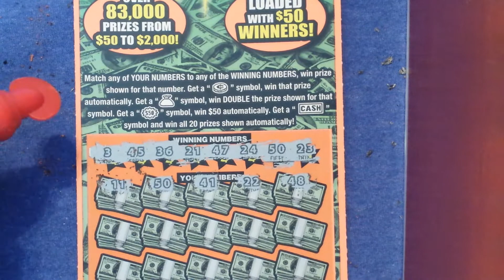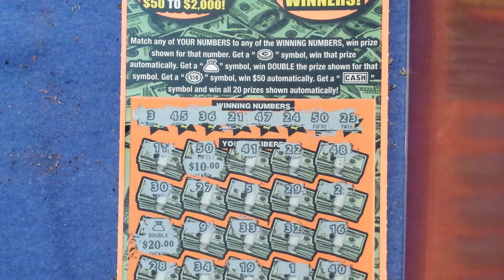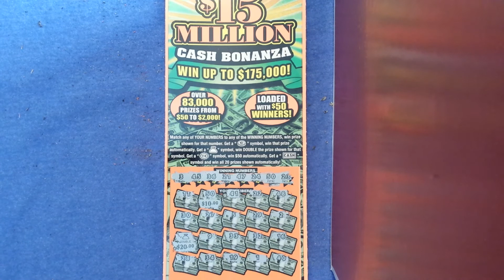Big Fat Friday #2